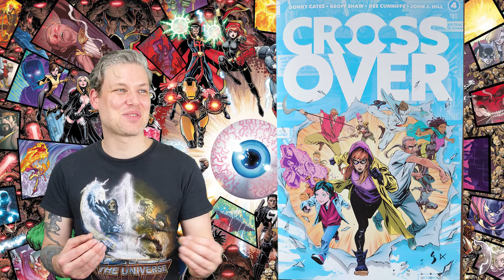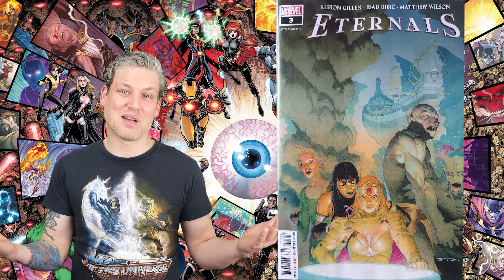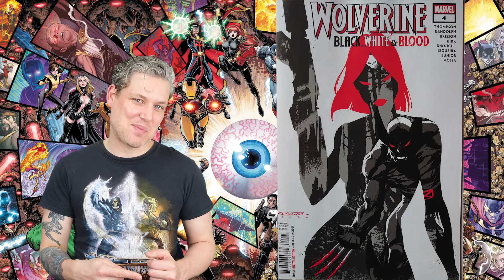New Comics and Great ongoing series!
Here's what comics I'm reading this month